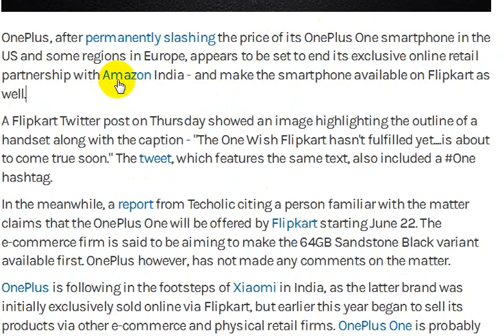OnePlus One to Soon Be Sold on Flipkart as Well E Commerce Site Teases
the price of its OnePlus One smartphone in the US and some regions in Europe, appears to be set to end its exclusive online retail partnership with amazon india,
A Flipkart Twitter post on Thursday showed an image highlighting the outline of a handset along with the caption - "The One Wish Flipkart hasn't fulfilled yet. is about to come true soon.,
the price of OnePlus 2 would definitely be higher than $322 (roughly Rs. 20,500), or around CNY 1,999. The firm says that the elevated price range is due to the expense of the Qualcomm Snapdragon 810 SoC, which is much more expensive compared to the Snapdragon 801 in the OnePlus One, and added the firm has not been able to obtain the SoC at a discount. ,
in India, as the latter brand was initially exclusively sold online via Flipkart, but earlier this year began to sell its products via other e-commerce and physical retail firms,